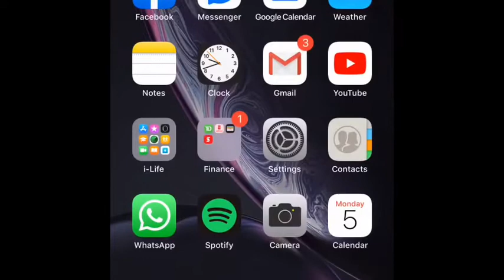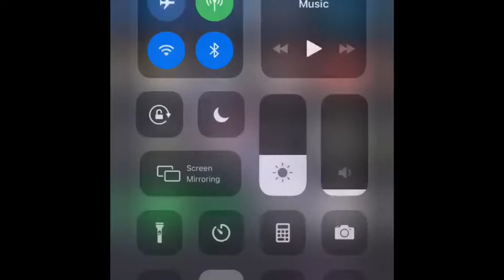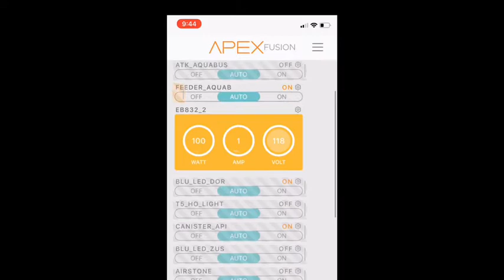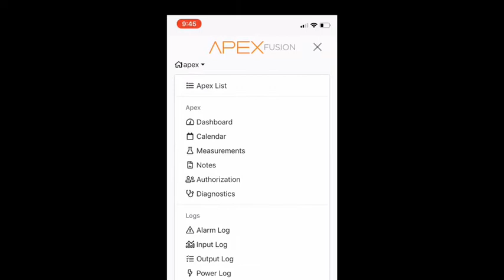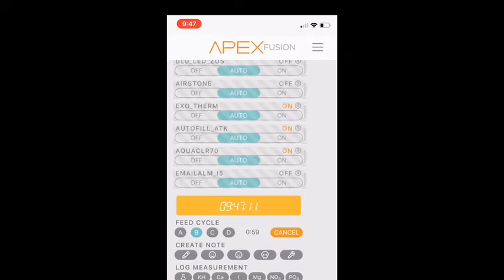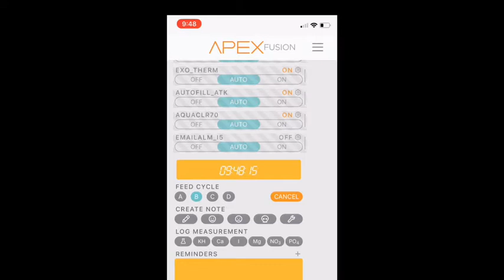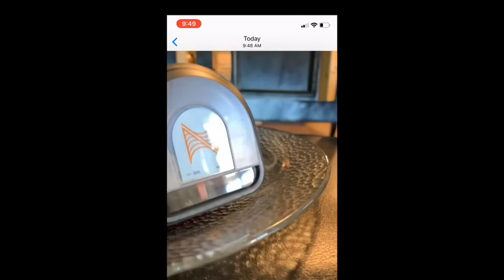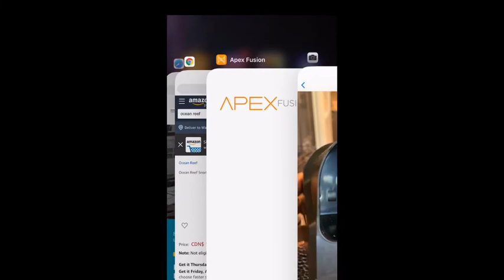Neptune Apex automatic fish feeder 🐟 jamming 🔕🛑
No alarms no nothing. I just happened to notice a gap in the feeder when giving my fish an early morning breakfast treat. Well I can’t trust this AFS given it’s the second I’ve tested... going back to my battery auto feeder till Neptune fixes this.

I only use support tickets if I encounter a hardware problem as otherwise I like the challenge of figuring out programming...

Not giving up on Neptune though...

Oh hope you can read my lips lol 😂